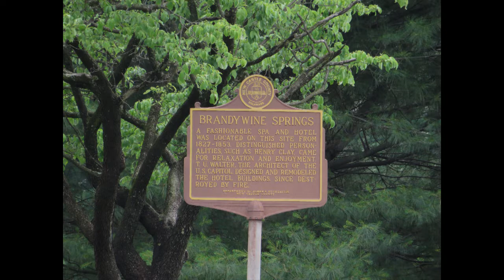Wilmington & Western song by Thomas C. Marshall Jr, 1965